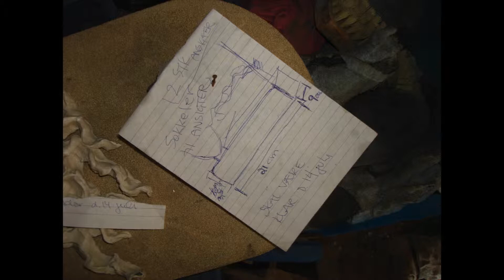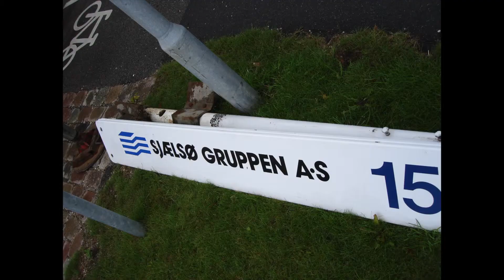sjælsø 1 1920 x 1080)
Sjælsø